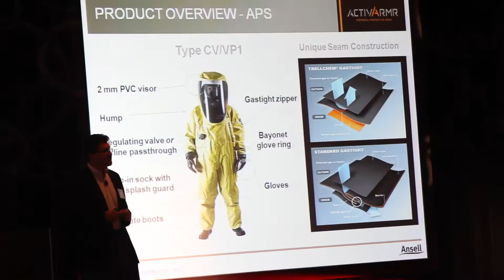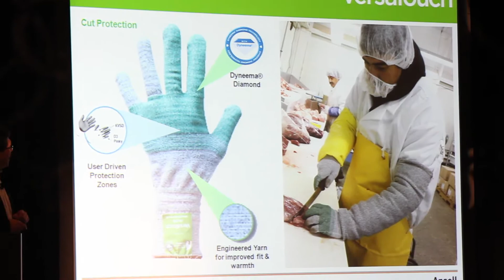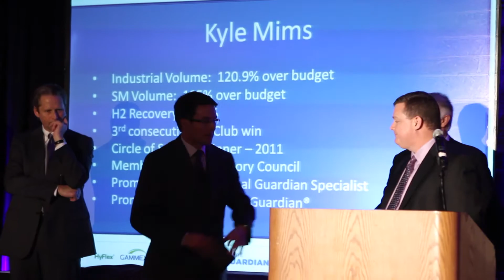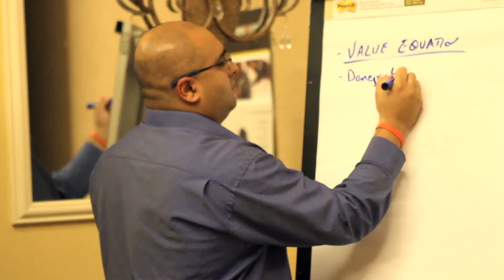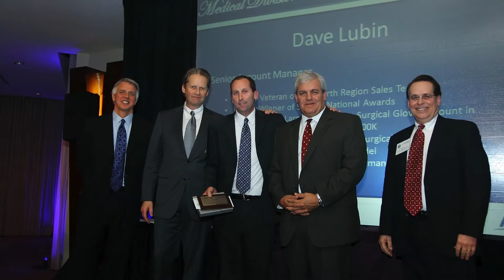Ansell - Sales and Marketing Meeting